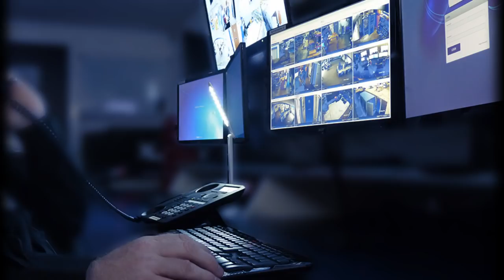හැන්ගුන මග ම#රුවා හරියටම සොයාගත් ගාල්ල මහින්ද විද්‍යාලයේ සුපිරි වැඩ කාරයා කරපු මෙහෙයුම